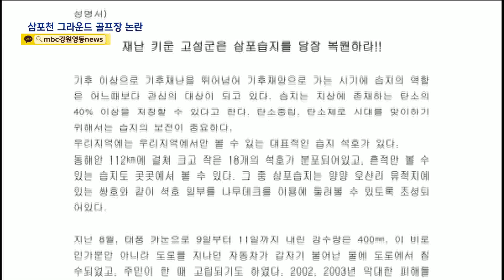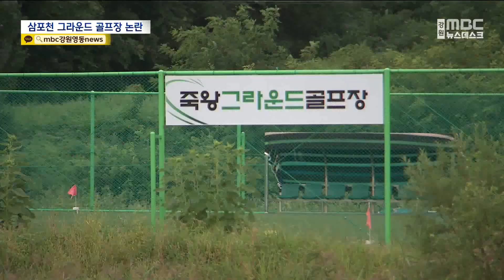습지 매립한 체육시설 때문에 침수? 20230906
지난달 태풍 카눈의 영향으로,
고성군에서는 저지대 곳곳이 침수 피해를 입어
특별재난지역으로 선포됐는데요.

고성군이 죽왕면에 습지를 매립해
체육시설을 조성하면서
저류 기능을 잃고 침수 피해를 키웠다는
주장이 제기돼 논란이 일고 있습니다.